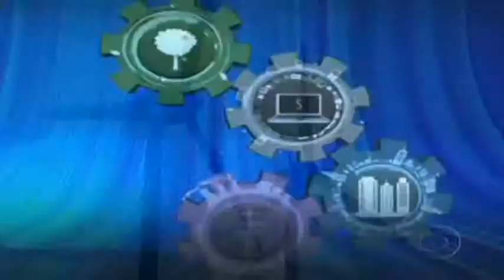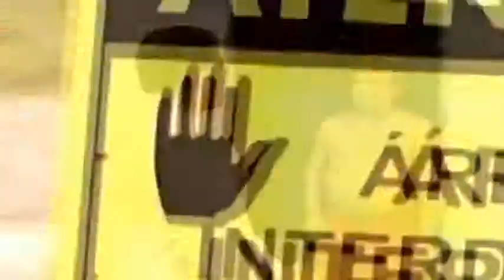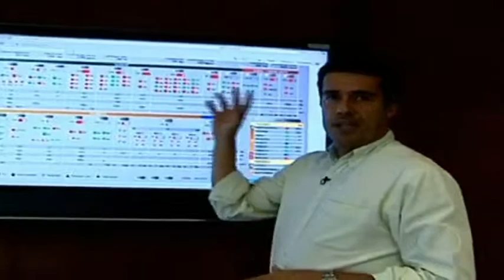Brasil Sustentável - Energia Eólica - Crescimento e Médio Ambiente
Aqui no Brasil o 1° Gerador de energia Eólica foi Instalado em  Fernando de Noronha em 1992.
A partir de 2005 o parque Eólico crescei o forte o Mapa Eólico de Brasil nesta data tem 71 Parque com 967 Geradores em 9 Estados , Brasil já possuem 9 fabricas de Aero Geradores,com 60% peças e assessórios  nacionais e já exporta.
Um dos maiores complexo de Energia Eólica fica em Águas Doce. SC. com 86 Torres "Aero Geradores" . Em Osório RS. 75 Aero Geradores.
Em Nordeste e o campeão Nacional de energia do vento, em Ceará exite o 40 % da capacidade do pais, com 17 parques. em né um outro lugar do Brasil a energia Eólica provoco mudanças tao importantes como em Rio Grande do Norte. 10 parques Eólicos construído, outros 30 estão em construção.Ate 2014 o Rio Grande do Norte Sera o principal productor de Energia Eólica do Brasil